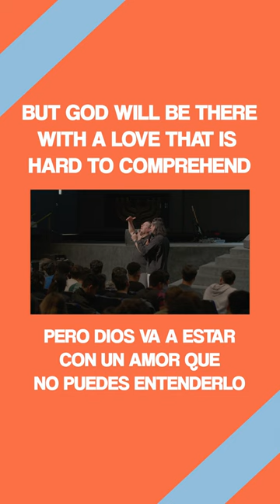TNE Moment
Here’s a brief portion from the message Hugo Martinez shared with us at TNE this week! Visit the link in our bio to head to our YouTube channel and watch the full service. We pray this word reminds you to only receive your identity and worth from the Father!